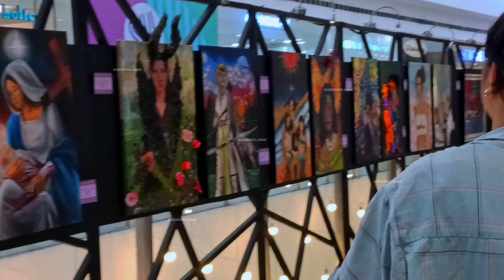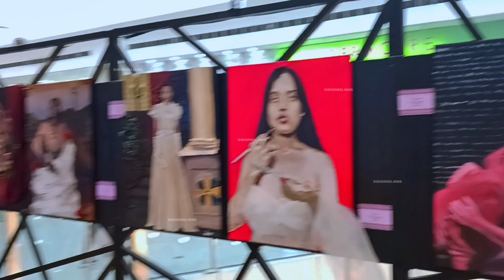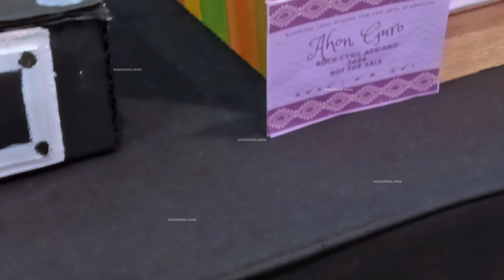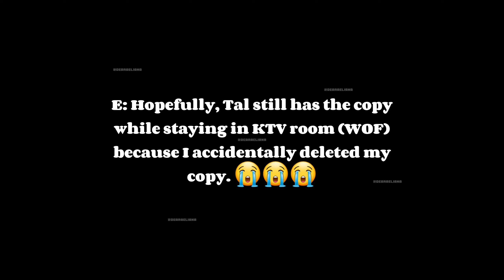EP 18.2 - Sleep Over Day 2 & 3 - Duty 2